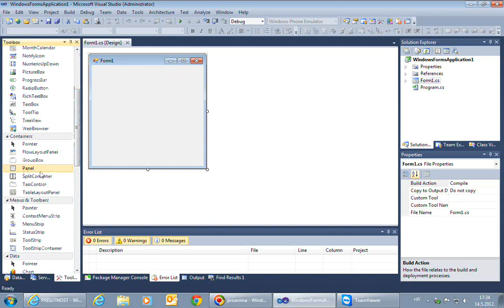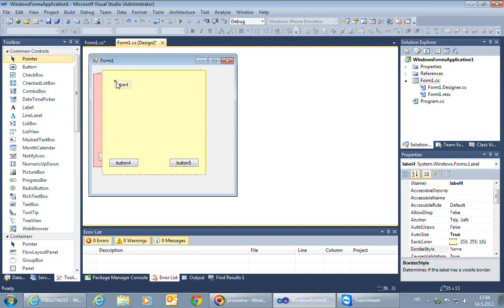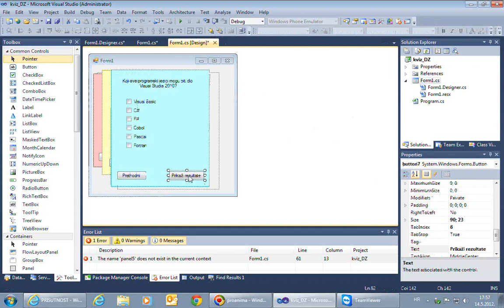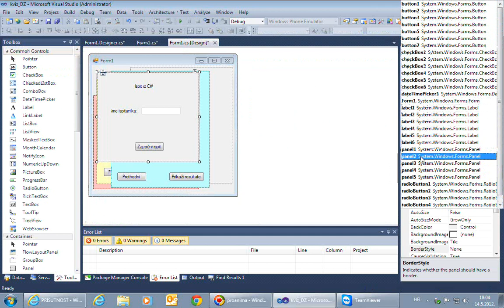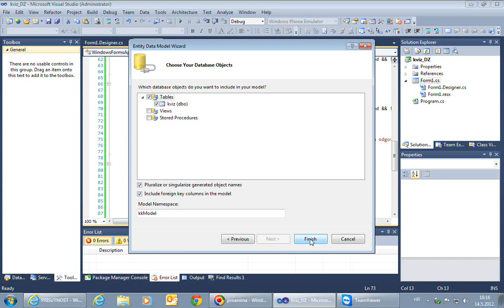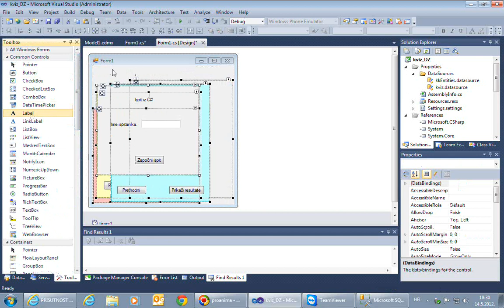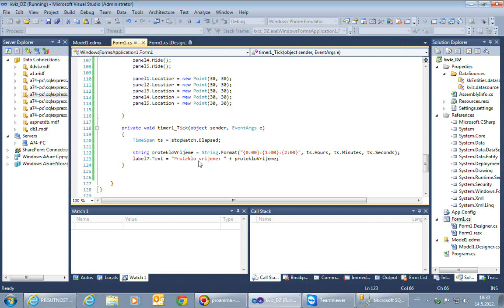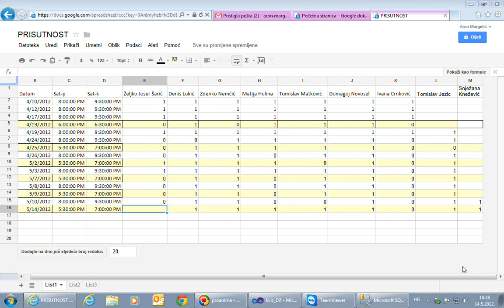C#_07_Domaća Zadaća "Kviz"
tečaj iz C# programiranja
Upotreba Entiti Framework modela
Korištenje Timera
Prijelaz između pitanja pomoću panela